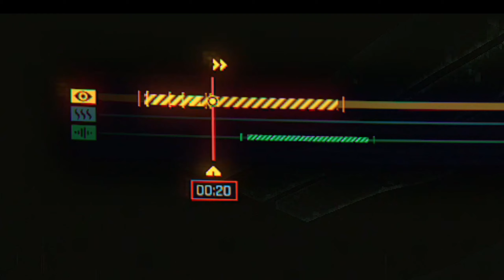Braindance is crazy! | Cyberpunk 2077 Gameplay Part 4